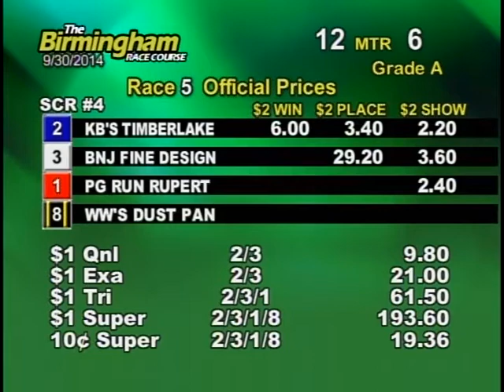09/30/14 Evening Race #5